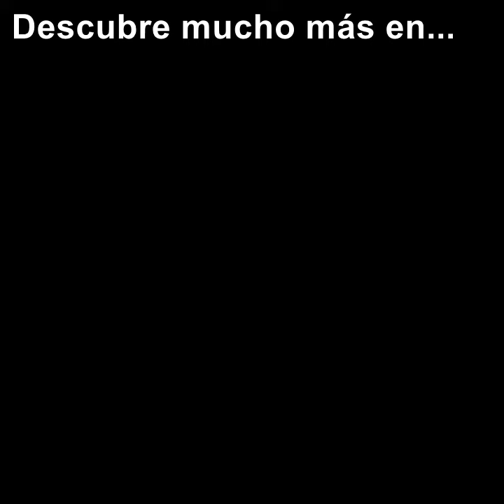Píldora robótica 11 - ¿Dónde puedo aplicar un robot conversacional?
Los robots conversacionales automatizan relaciones masivas con personas sin conocimientos especializados como en un centro de atención a clientes